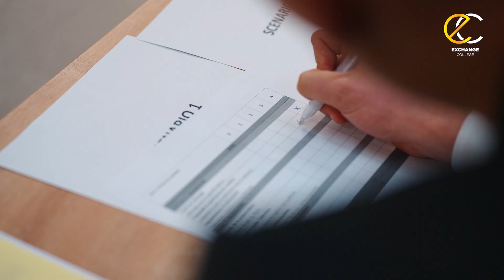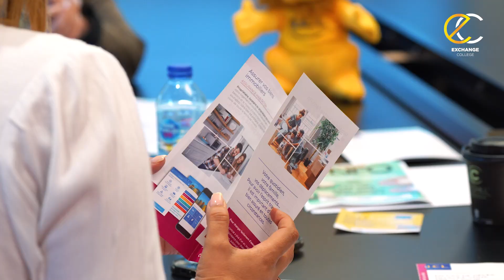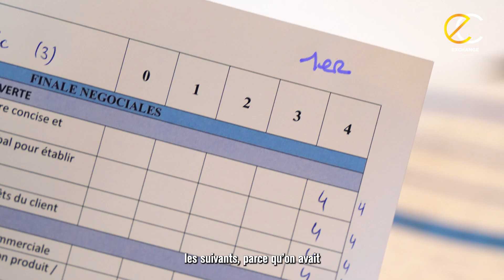Concours Commercial Bachelor 3 - Exchange College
✨ Revivez avec nous notre premier concours commercial ! ✨

Tous nos Bachelor 3 Finance, Banque et Assurance de nos différents campus de France (Paris, Lyon, Toulouse, Strasbourg) se sont affrontés au cours de deux épreuves de négociation 🤝🌸

Ce concours a permis à nos étudiants de s'entraîner à l'exercice du pitch, indispensable pour leur carrière. Ils ont été évalués sur divers critères tels que leur aptitude à convaincre, promouvoir leur offre, captiver l'attention et adopter une posture professionnelle 💼

Encore toutes nos félicitations à Loïc Pereniguez pour sa première place, suivi de Younes Sharaf-Martinez et de Jeanne Charre, ainsi qu'à tous les participants pour votre implication 🏆💪

Merci également à tous les membres des jurys pour leur accompagnement et leurs précieux conseils envers nos étudiants, Antoine Loriot, Amine Mhaijer, Mohammed Safia, Suzelle Makela, Stéphane Taieb, Radia Boisseau et Liticia Bouaziz.

Et vous, souhaitez-vous participer à notre prochain concours commercial ? Les inscriptions sont toujours ouvertes pour la rentrée 2024 ! 📅✍️